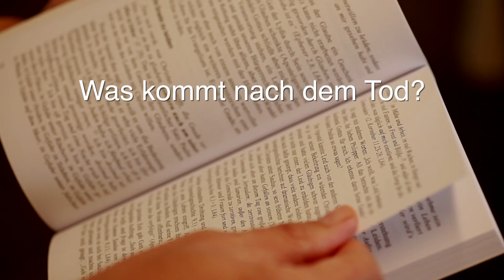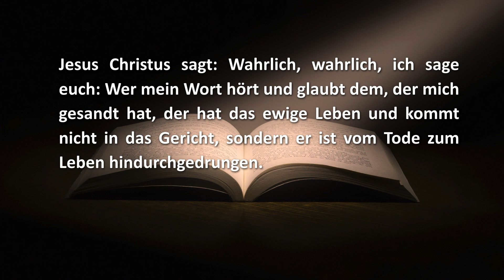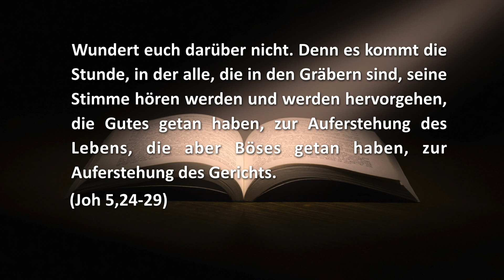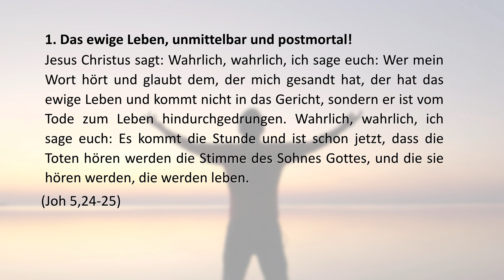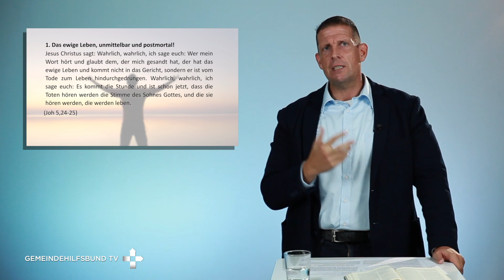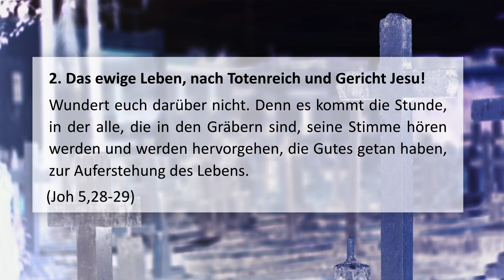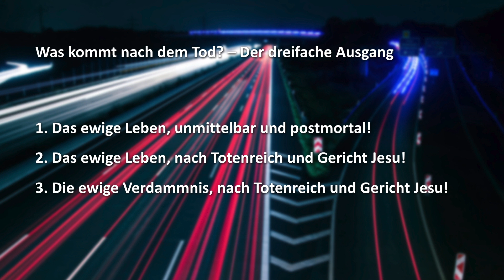Was kommt nach dem Tod? Sieben evangelistische Vorträge 2 von 7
Prediger Pastor Olaf Latzel